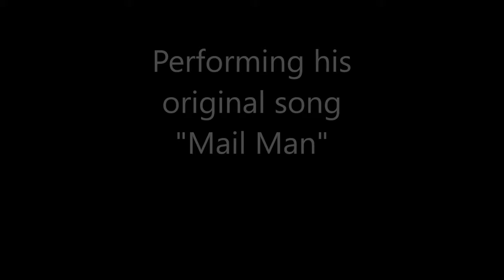Bud Summers Live at The Clown Band Shell in Scottville, MI Mail Man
On tour in Michigan Bud performs "Mail Man" live. This song was originally recorded and released on the 2008 album "Golden".  It has fared better as a live performance than it did on the studio cut.